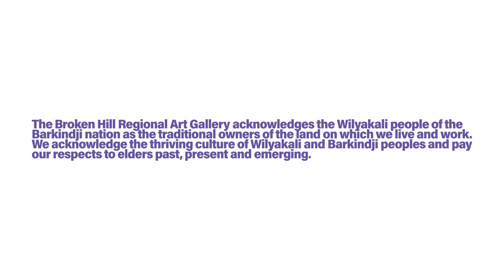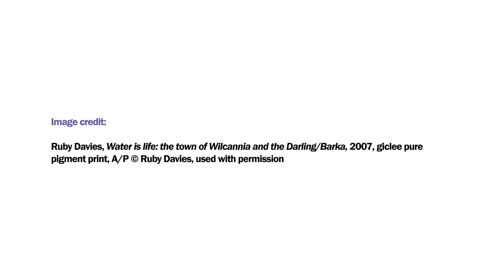The Object Account | Ruby Davies | Water as life: the town of Wilcannia on the Darling/Barka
Join artist Ruby Davies in this episode of The Object Account as she recounts the making of her photograph Water as life (2007), her collaboration with the community of Wilcannia, and the river as subject.